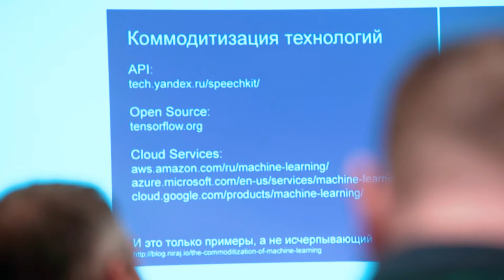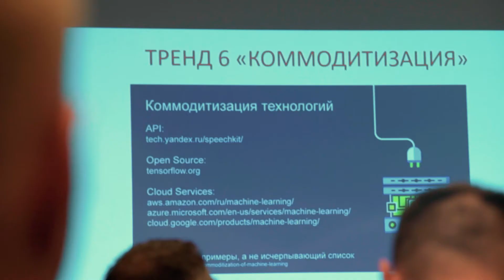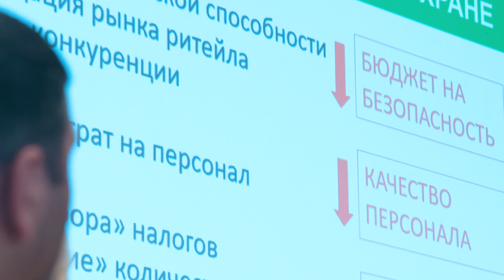Тренды в безопасности сетевого ритейла. Практика лидеров. Прогноз на 2020 год